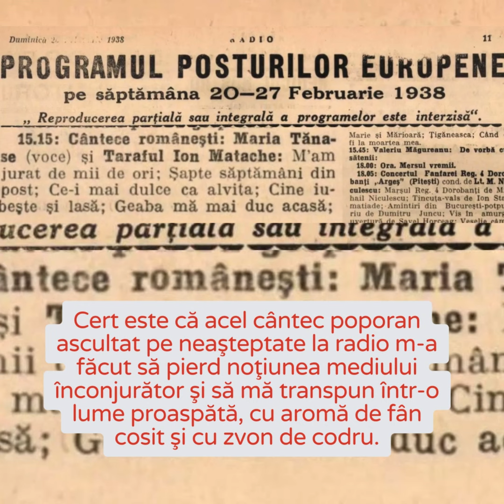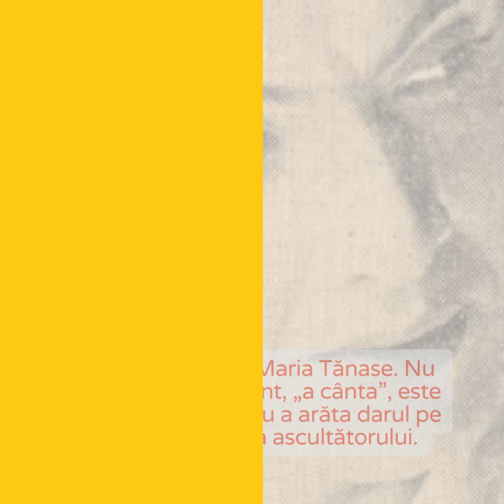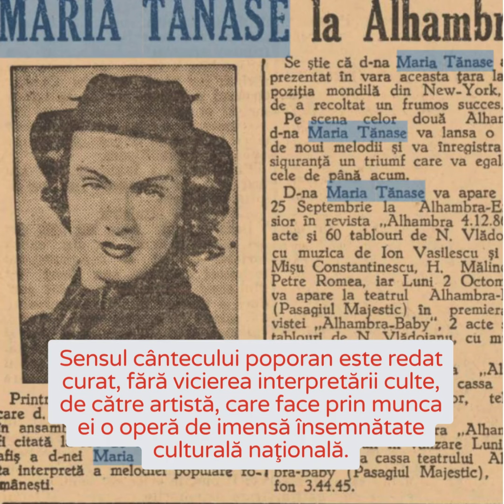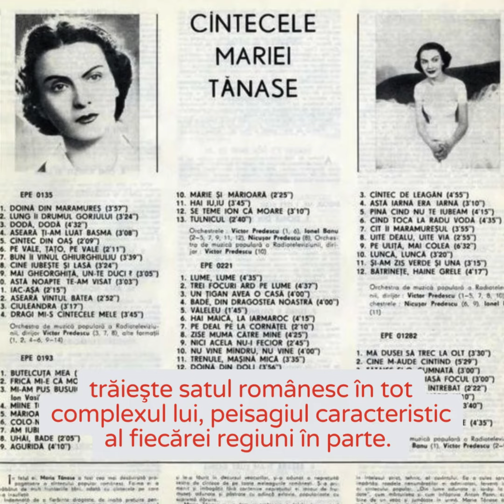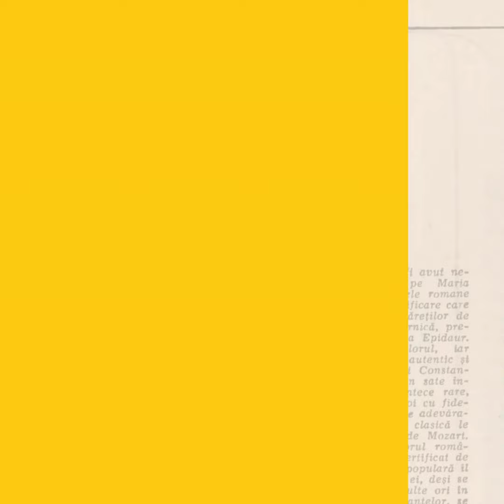Un debut strălucitor - Maria Tănase la Radio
Pe 20 februarie 1938, crainicul postului de radio Bucureşti anunţa: „Tânăra cântăreaţă Maria Tănase, acompaniată de taraful Ion Matache, va interpreta cântece populare”. Şi debutanta a cântat: „Cine iubeşte şi lasă”, „Mi-am jurat de mii de ori”, „Şapte saptămâni de post” şi „Ce-i mai dulce decât viaţa”.